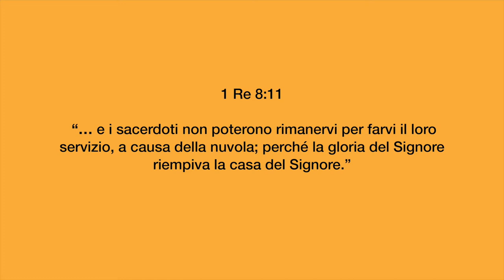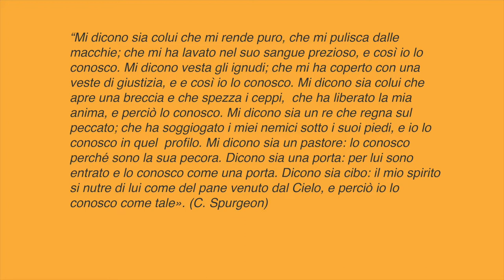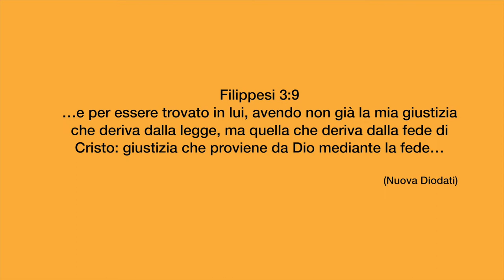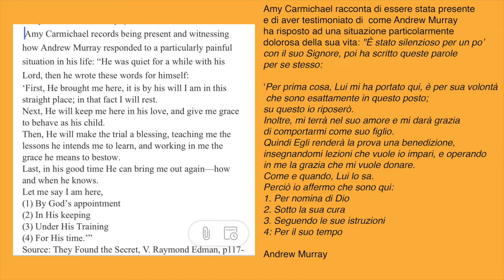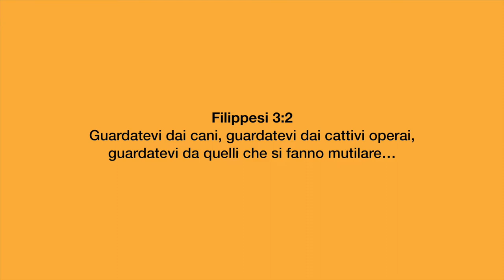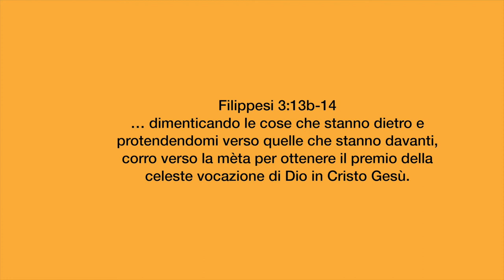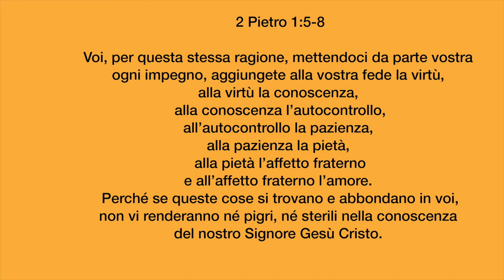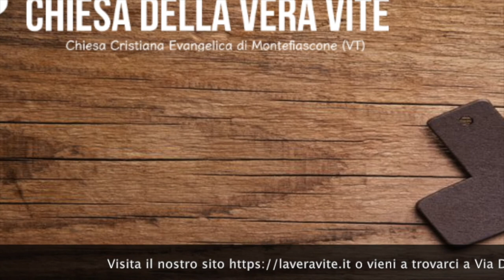La Teologia della Gloria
Gloria è vivere con l'autorità e la presenza di Dio nella tua vita. Per poter raggiungere questo dobbiamo vegliare sulla nostra fede, perseverare in essa ma, soprattutto, praticare la presenza di Dio nelle nostre vite. Ed il fine principale dell'uomo è glorificare Dio e goderne per sempre.
Brani utilizzati:

“...e i sacerdoti non poterono rimanervi per farvi il loro servizio, a causa della nuvola; perché la gloria del Signore riempiva la casa del Signore.” (1 Re 8:11)

“Quanto a noi, la nostra cittadinanza è nei cieli, da dove aspettiamo anche il Salvatore, Gesù Cristo, il Signore…” (Filippesi 3:20)

“Tutto questo allo scopo di conoscere Cristo, la potenza della sua risurrezione, la comunione delle sue sofferenze, divenendo conforme a lui nella sua morte, per giungere in qualche modo alla risurrezione dei morti.” (Filippesi 3:10-11)

“…e per essere trovato in lui, avendo non già la mia giustizia che deriva dalla legge, ma quella che deriva dalla fede di Cristo: giustizia che proviene da Dio mediante la fede...” (Filippesi 3:9 ND)

“…perché il Dio che disse: «Splenda la luce fra le tenebre» è quello che risplendé nei nostri cuori per far brillare la luce della conoscenza della gloria di Dio, che rifulge nel volto di {Gesù} Cristo. Ma noi abbiamo questo tesoro in vasi di terra, affinché questa grande potenza sia attribuita a Dio e non a noi.” (2 Corinzi 4:6-7)

“Guardatevi dai cani, guardatevi dai cattivi operai, guardatevi da quelli che si fanno mutilare…” (Filippesi 3:2)

“… dimenticando le cose che stanno dietro e protendendomi verso quelle che stanno davanti, corro verso la mèta per ottenere il premio della celeste vocazione di Dio in Cristo Gesù.” (Filippesi 3:13b-14)

“Voi, per questa stessa ragione, mettendoci da parte vostra ogni impegno, aggiungete alla vostra fede la virtù,  alla virtù la conoscenza,  alla conoscenza l’autocontrollo,  all’autocontrollo la pazienza,  alla pazienza la pietà,  alla pietà l’affetto fraterno  e all’affetto fraterno l’amore.  Perché se queste cose si trovano e abbondano in voi,  non vi renderanno né pigri, né sterili nella conoscenza  del nostro Signore Gesù Cristo.” ( 2 Pietro 1:5-8)

“Quanto a noi, la nostra cittadinanza è nei cieli, da dove aspettiamo anche il Salvatore, Gesù Cristo, il Signore, che trasformerà il corpo della nostra umiliazione rendendolo conforme al corpo della sua gloria, mediante il potere che egli ha di sottomettere a sé ogni cosa.” (Filippesi 3:20-21)